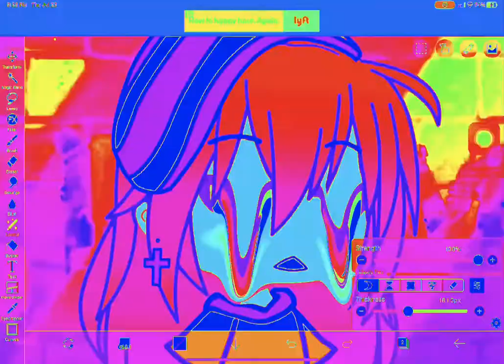The creepy edit 🔫😳☠️ credit : yukiii ⚠️FW⚠️